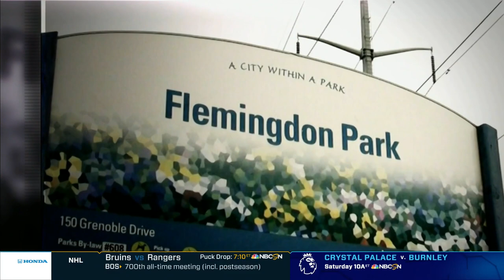Angela James wants hockey's young, black stars to 'be themselves' | NBC Sports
Angela James, the first black woman inducted into the IIHF Hall of Fame, discusses her youth in Toronto, her legendary playing career and why she's inspired by hockey's new generation of young, black talent.